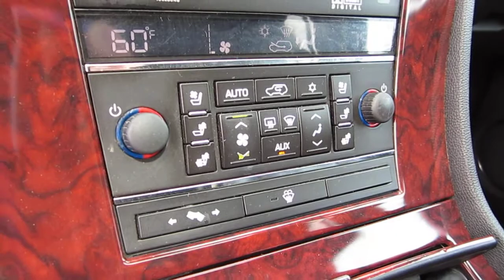2007 Cadillac Escalade, Gray - STOCK# B2113 - Interior